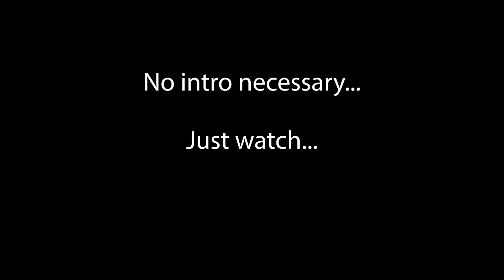Warzone Buddy Dies in the Most Ridiculous (and Funniest) Way | ShouldBWorking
BraveSirRobin Returns to Base.

Playing with BraveSirRobin - Season 4 of Call of Duty: Warzone.

About ShouldBWorking:
My name is ShouldBWorking, but some people also call me Joel. I'm an old bearded guy (with a wife, kids, and a dog to boot) who loves gaming—mostly Call of Duty, but occasionally other things, too.

If you haven't already, I would love and very much appreciate it if you followed me on Twitch, Twitter and YouTube. You can also get emails from me whenever I publish a new video, or go live on Twitch by connecting below.

And yes, I know I should be working... and yes, I do have a "real" job. But this is my fun time...